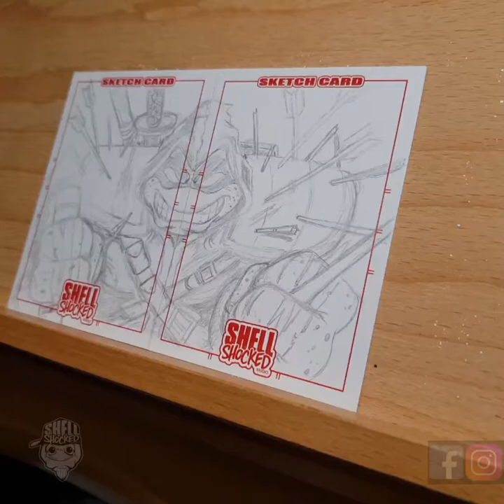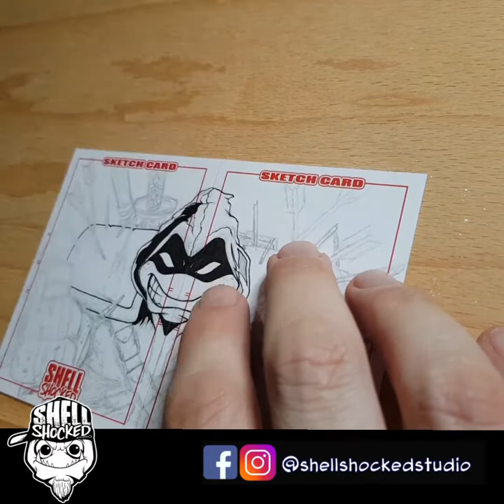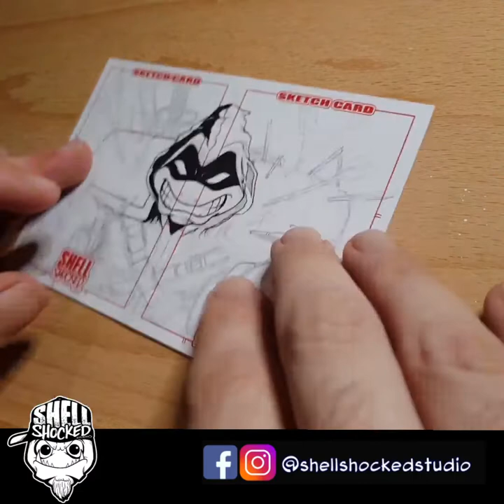The Last Ronin Ninja Turtles Sketchcard Commission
And here we go again The Last Ronin Dual Sketchcard Commission never gets old!